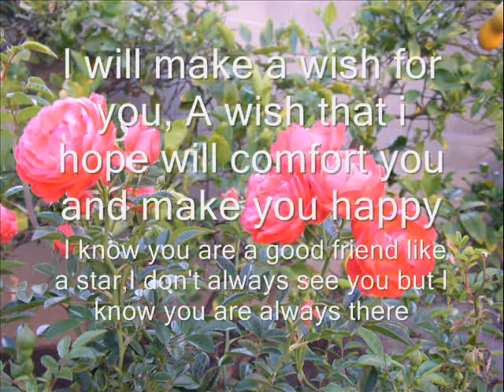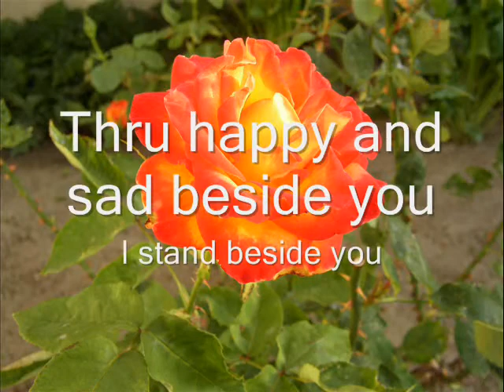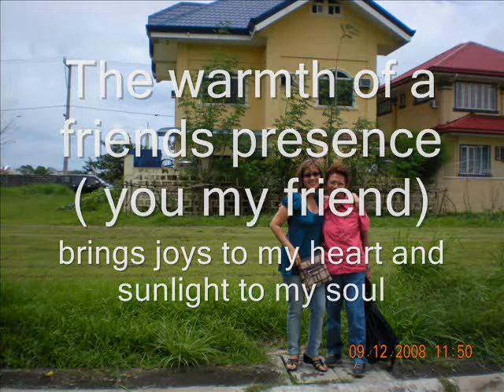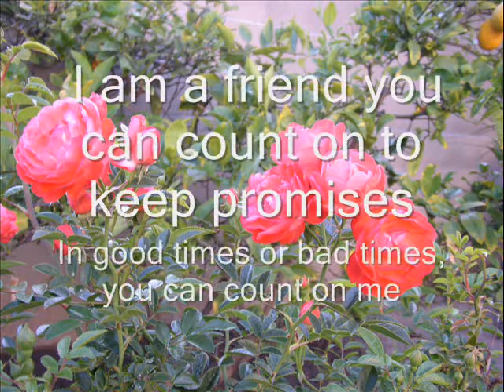Liza My Friend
to my friend Liza